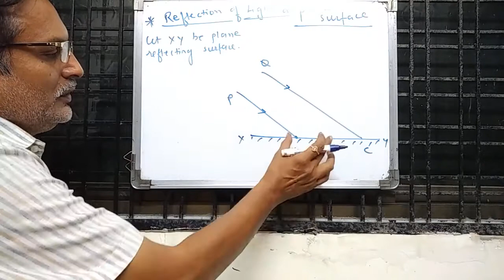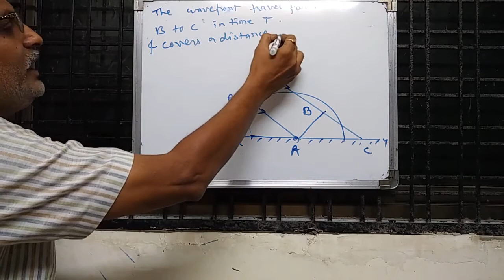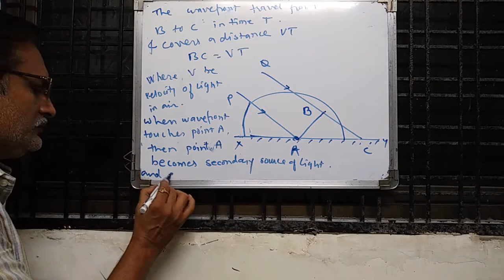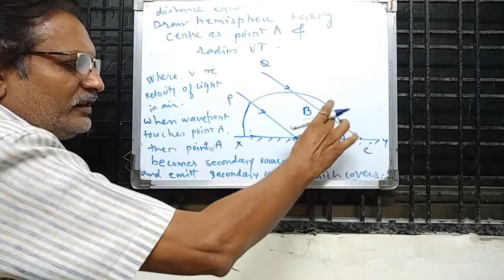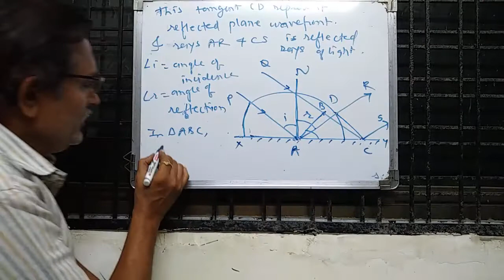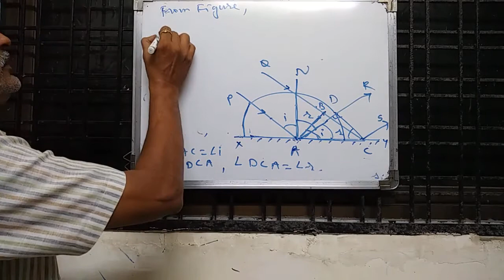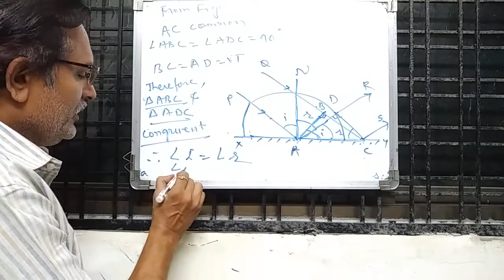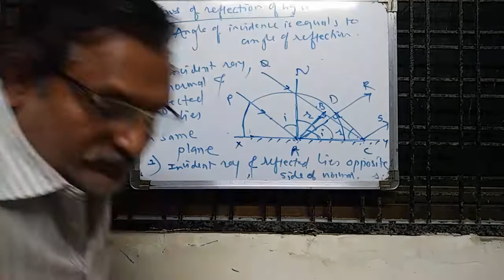wave optics - part 5